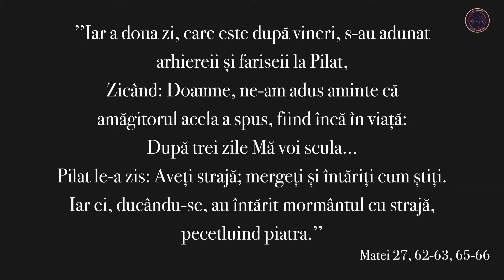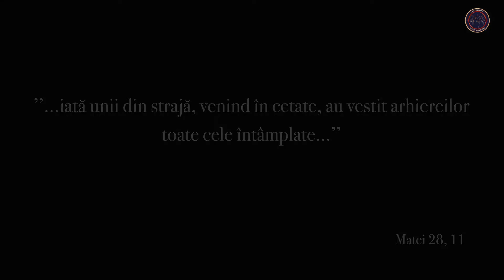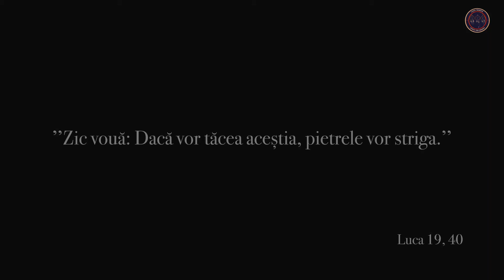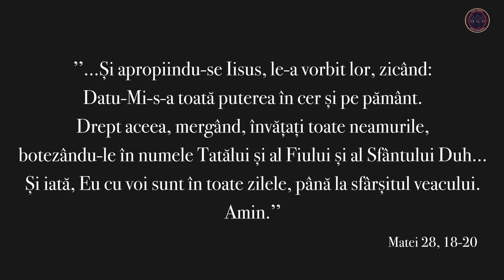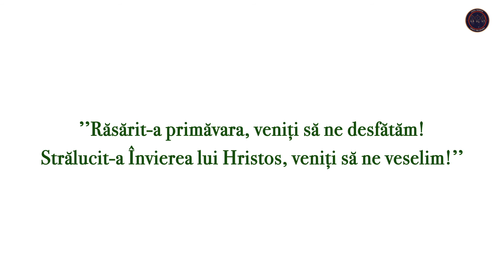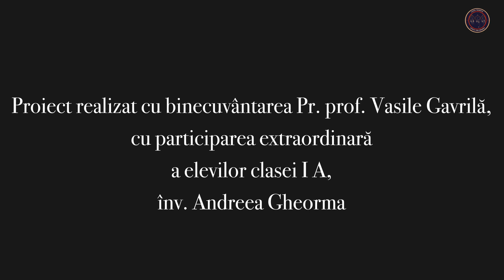Sceneta Pasti _ 2021